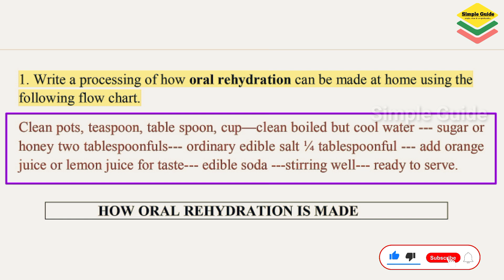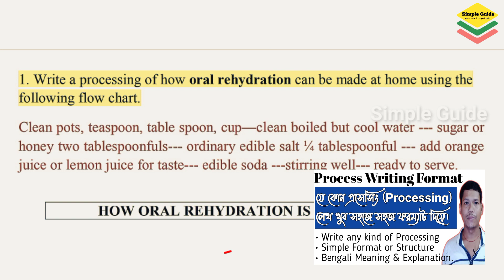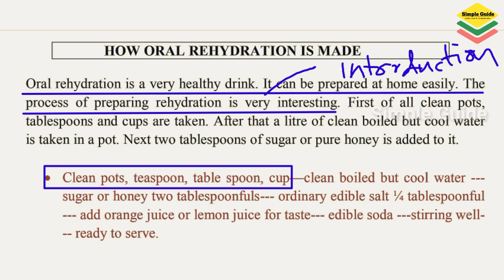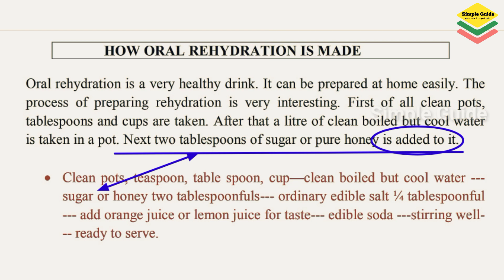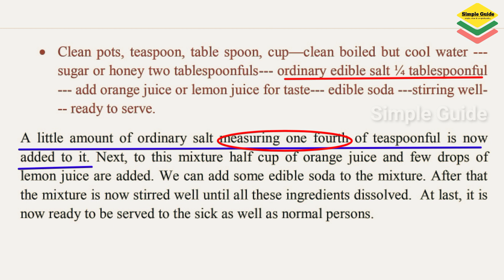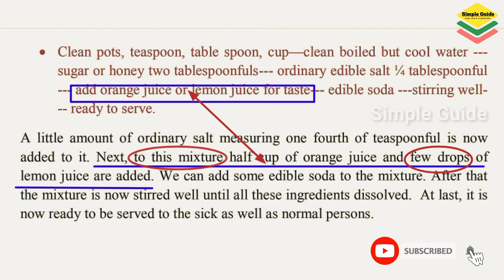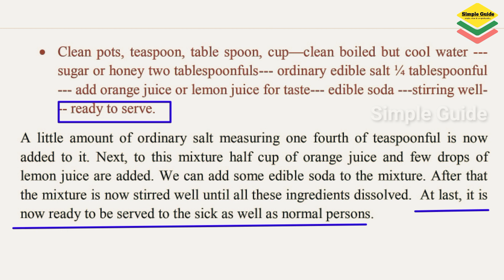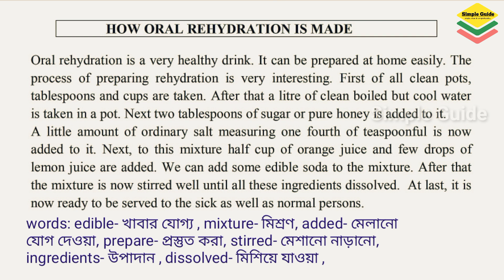এবার তুমিও পারবে প্রসেস লিখতে | Oral Rehydration Process Writing | Processing ORS Preparing at Home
In this video, we will learn how to write processing using the flowchart. Here, in this video, we will learn particularly how to write a processing on Oral rehydration or ORS preparation at home. This is going to be very important for the students preparing for Madhyamik examination. Watch the video completely and learn how to write processing. Process writing important for Madhyamik examination and class 9.

topics covered:
oral rehydration processing
process writing of ors
preparing ors at home process writing
how to write processing with flow chart